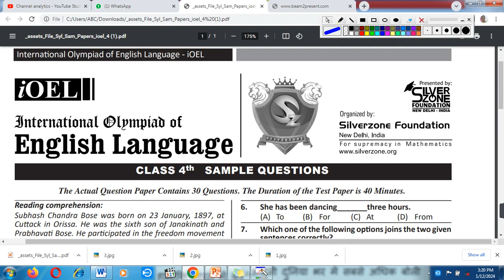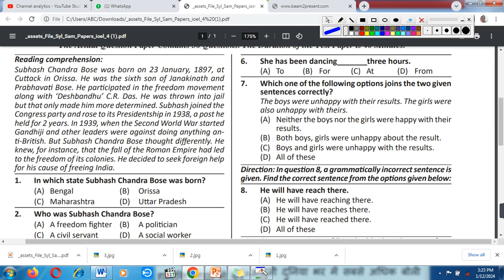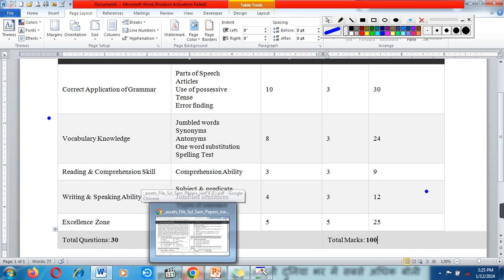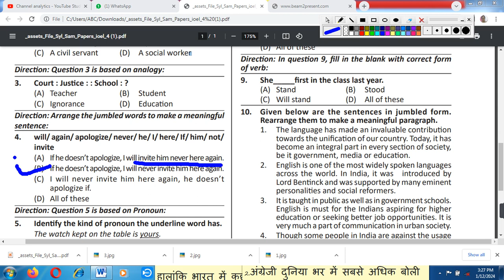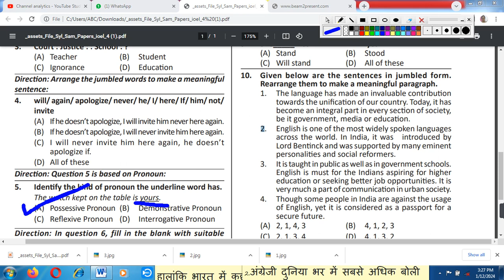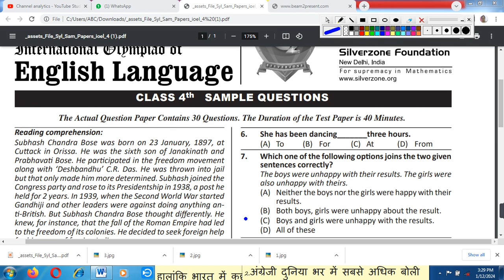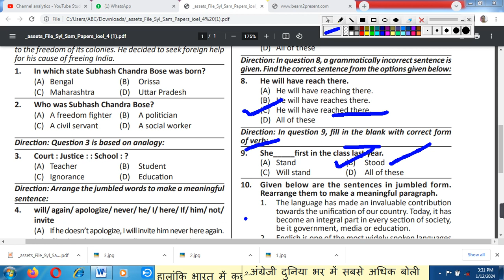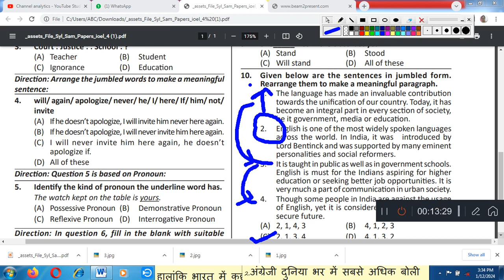Class 4th Silverzone Olympiad/International English Olympiad/Sample Paper & Syllabus For class 4